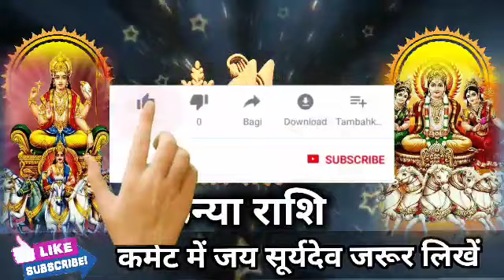कन्या राशि वालों 12 जून की सुबह 10 बजे 5 मनोकामनाएं पूरी होगी। बड़ी खुशखबरी।KanyaRashi